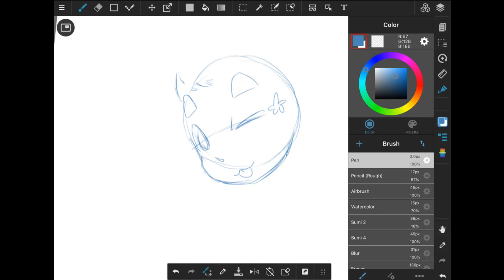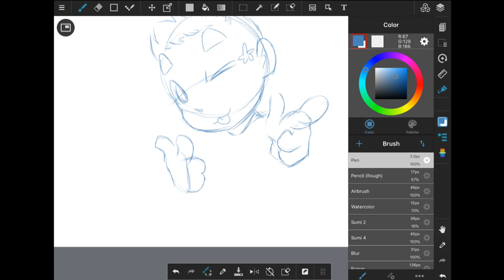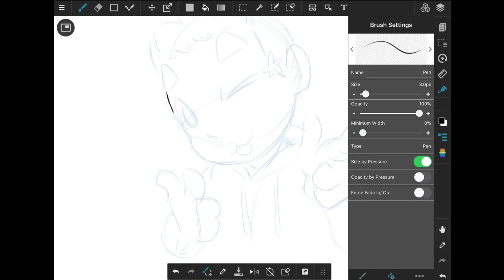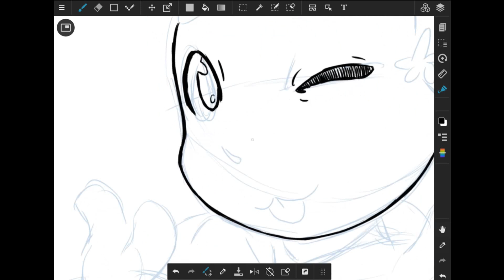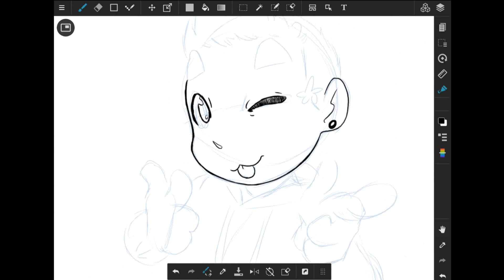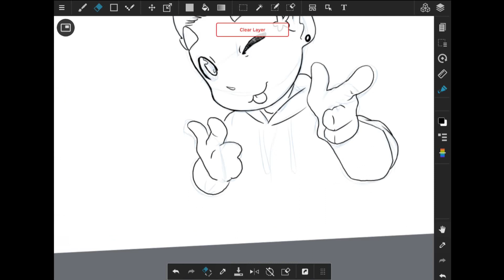QUICK DRAWING Jacksepticeye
i want to start uploading videos
so here's a quick little drawing of Jacksepticeye to start
keep drawing ;p